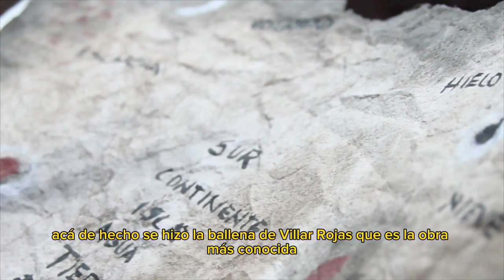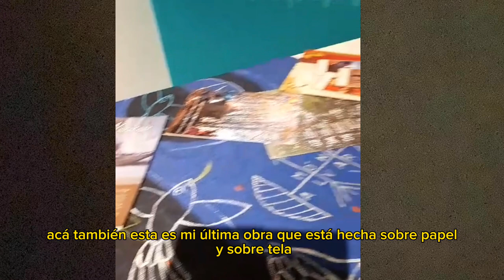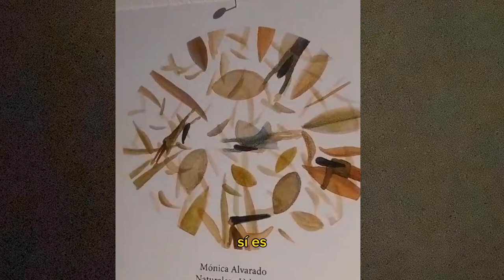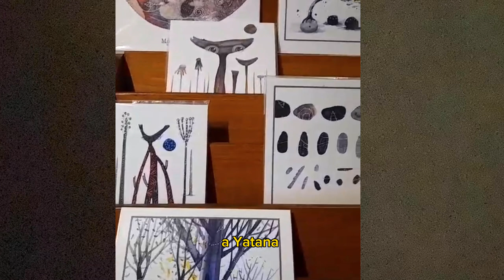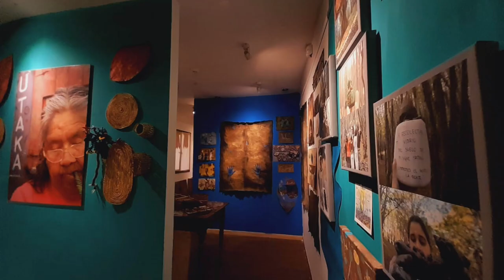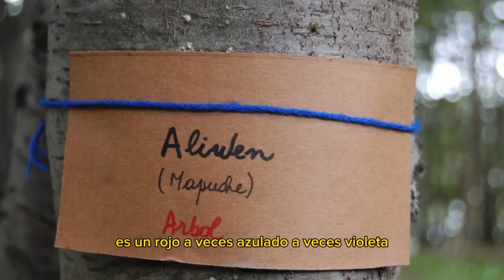Artistas del país: Mónica Alvarado, Ushuaia, Tierra del Fuego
Artistas del país, episodio 10: Mónica Alvarado, Ushuaia, Tierra del Fuego.
Artista y activista, trabaja en relación con la historia de su comunidad, las poblaciones originarias y su paisaje. Su gran obra es el Bosque Yatana, un área verde en medio de la ciudad con 2300 árboles ancianos salvados de la desidia, transformado en espacio natural de arte comunitario.
gracias @monicaalvaradoarte
Egresada de la Escuela Nacional de Bellas Artes Priidiano Pueyrredón y Escuela Superior de Bellas Artes de la Nación Ernesto de la Cárcova en la especialidad Pintura. Expuso en Salas Nacionales de Cultura (1996), ArteBA (1996,1998) y en el Centro Cultural Recoleta (2003). Fue artista residente del Programa de Arte Latinoamericano de la Universidad de Nueva York (2000). Ha sido becada por diversas Instituciones, entre ellas Fundación Antorchas.
La Embajada de Chile en Argentina le otorgó un Diploma de Honor destacando su permanente apoyo a la actividad cultural, entre Chile y Argentina (2000). Representó en Ushuaia a la organización continental “Jornadas de Paz y Dignidad” (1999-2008).
Participó en la Primera Bienal de Arte Contemporáneo del Fin del Mundo (2007). Presentó en Francia su trabajo artístico en el Festival Etonnants Voyageurs (2008), donde se estrenó el film que retrata su arte “Tierra del Fuego, hija del viento” del realizador francés Bernard Boyer. La Secretaría de Derechos Humanos de Tierra del Fuego la nombra Ciudadana destacada de Ushuaia, por su trabajo como artista plástica y defensora de los derechos de los Pueblos Originarios (2010). Participa como artista invitada en la IV Bienal Intercontinental de Arte indígena, Ancestral o Milenario, con fotografías y dibujos, Quito, Ecuador (2012). Recibe Mención de Honor del Jurado, en la especialidad Dibujo. Su obra se conserva en colecciones públicas y privadas de varios países.
Artistasdelpaís está auspiciado por @YPFoficial y se emite también por el canal de @ElOjodelArteOK